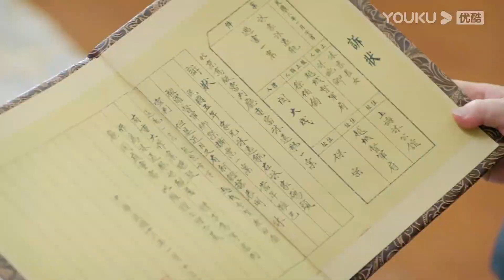ENGSUB 痞帅司令把伤害傲娇千金的人绳之以法！| 【一见倾心 Fall In Love】| 陈星旭/张婧仪/林彦俊/陈欣予/蔡宇航/马月 | 民国爱情片 | 优酷 YOUKU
★主演：陈星旭/张婧仪/林彦俊/陈欣予/蔡宇航/马月/原若航/戴蕥琪/邵伟桐/修庆/郑晓宁/曹卫宇/谭凯/杨紫嫣/黑子/卢星宇/霍政谚/李欣泽/曹曦月/李昂白/海涛郭/昊钧/杨常青
★集数：36集

★会员更新时间：每周一至周四20:00（UTC+8）抢先看1集
★非会员更新时间：每周一至周三更新2集

0:00 加入优酷会员，精彩抢先看
0:30 Join YOUKU membership to get early access